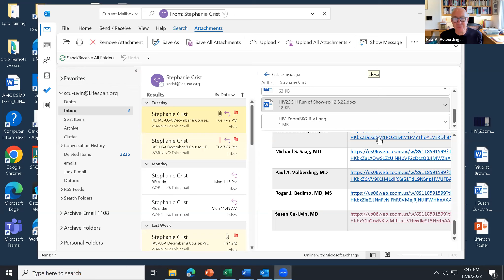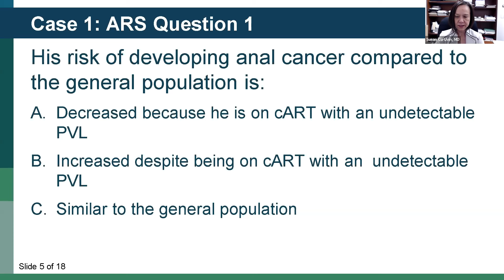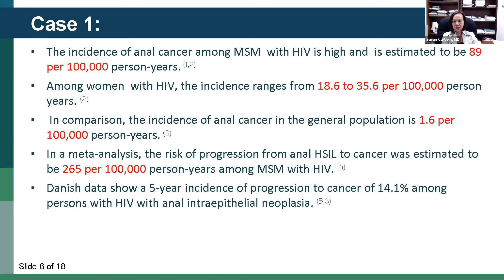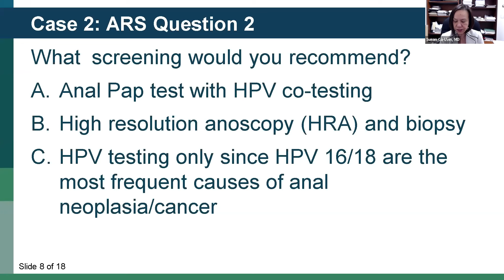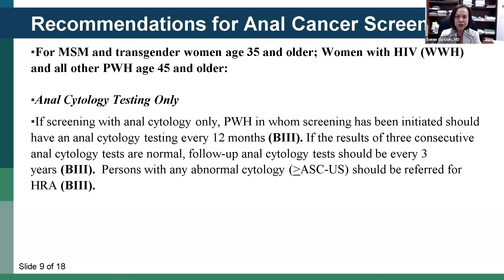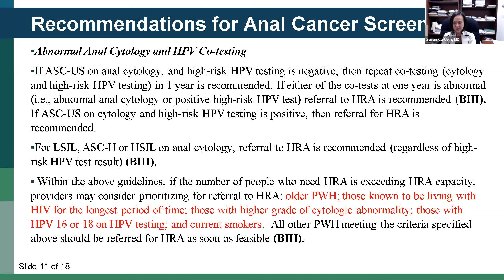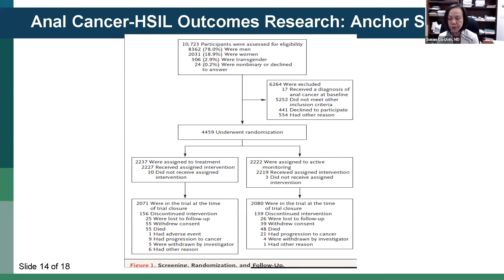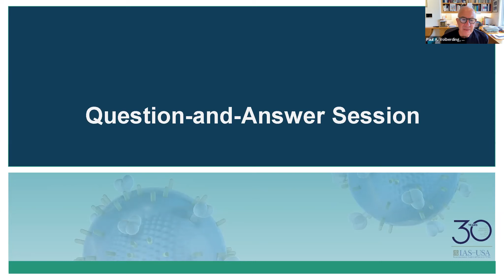Anal Cancer Screening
Susan Cu-Uvin, MD